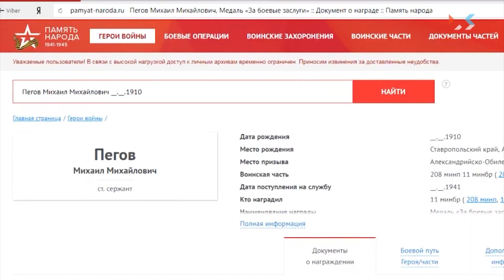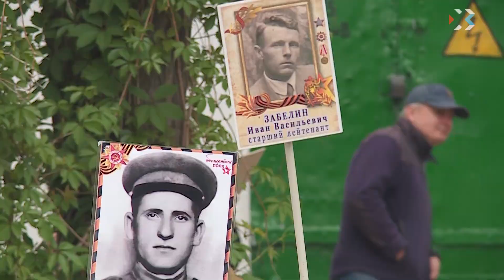Народная память жива!!!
Десятки тысяч севастопольцев и гостей города прошли сегодня в «Бессмертном полку» с фотографиями родственников — героев Великой Отечественной. С самого утра на месте работала наш корреспондент. Она присоединилась к этой акции благодарности. На парад вместе с ней отправился и её прадед. Она тоже прошла по городу с портретом своего прадеда.